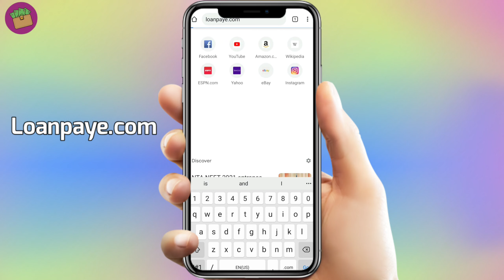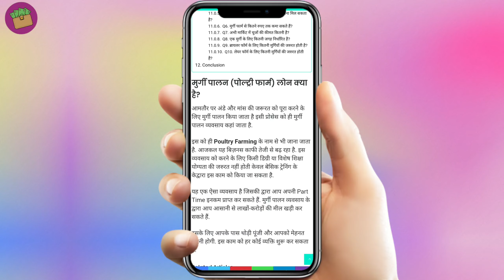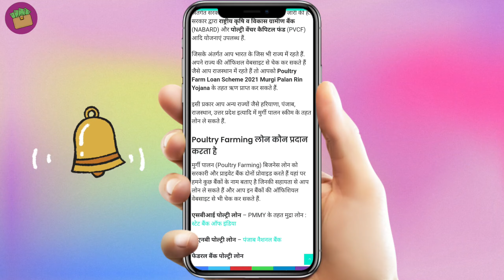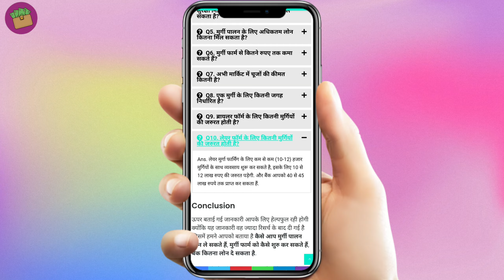मुर्गी पालन के लिए लोन कैसे ले? | Murgi Loan Kase le 2024 | Poultry farming loan Apply Live Proof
Loan APPLY 👇:SEARCH ON GOOGLE (( Murgi Loan Kase le  loanpaye.com )).

Today in this video I will show You Murgi palan loan Kase le Full process in Hindi. Loanpaye.com website is provide Murgi Business loan Kase Le 2024. Eligibility, Documents, who can apply, Uses And many More.Follow Video Instrruction you can easly apply loan.

Every Day we provide New Banking, Finance, Loan, Insurance, Emi card, Debit Card, Credit Card and resources for you to be a better Information, so go ahead and browse the tutorials and guides we already have up and, after you subscribe, hit that little bell icon so you don’t miss any future videos from us!

Channel Provide only review of Loan App or company. Channel is not responsible for any type of Profit or loss . All info is taken from internet only. Always Read Loan App or Platform Privacy Policy and Terms and Condition before Apply.

murgi farm ke liye loan kaise milta hai 2023,

murgi palan loan kaise milega,

Murgi_Palan_Loan_Kase_Le Murgi_Loan_Apply Poultry_farming _loan_Apply_Online